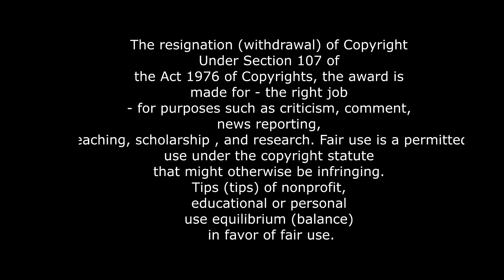Frozen - We were so close, and FTINF Reprise - Fandub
Here's another one! I personally think this is our BEST fandub.
Tracks besides vocals are by Disney!